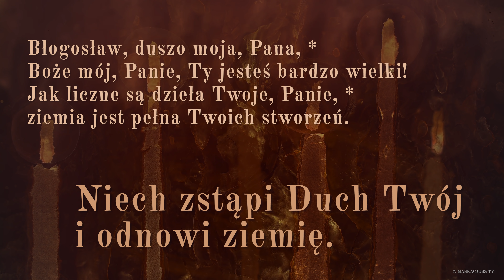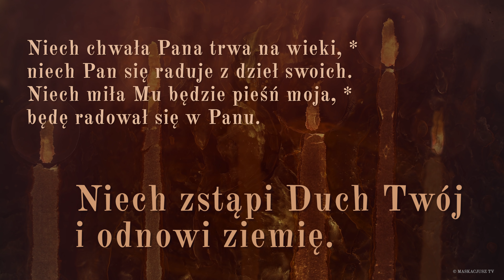PsalmResponsoryjny | 9 czerwca 2019 | Msza w dzień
9 czerwca 2019
Msza w dzień
Ps 104 (103), 1ab i 24ac. 29b-30. 31 i 34 (R.: por. 30)

     Niech zstąpi Duch Twój i odnowi ziemię.
albo: Alleluja.

Boże mój, Panie, Ty jesteś bardzo wielki!
Jak liczne są dzieła Twoje, Panie, *
ziemia jest pełna Twoich stworzeń.

albo: Alleluja.

Kiedy odbierasz im oddech, marnieją *
i w proch się obracają.
Stwarzasz je, napełniając swym Duchem, *
i odnawiasz oblicze ziemi.

albo: Alleluja.

Niech chwała Pana trwa na wieki, *
niech Pan się raduje z dzieł swoich.
Niech miła Mu będzie pieśń moja, *
będę radował się w Panu.

albo: Alleluja.